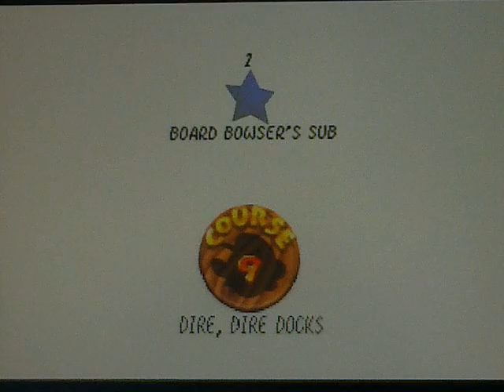Let's Play Super Mario 64 Part 13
Welcome to my Let's Play of Super Mario 64! In this part, we grab the first two stars of Dire, Dire Docks before fighting Bowser for the second time! Why? It's all explained in the vid...